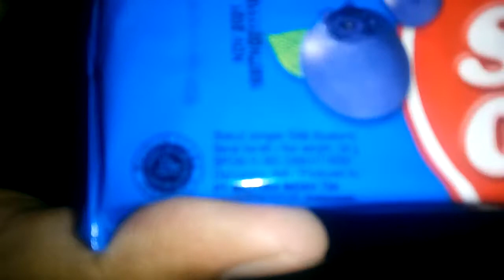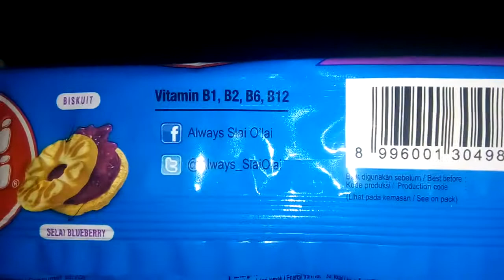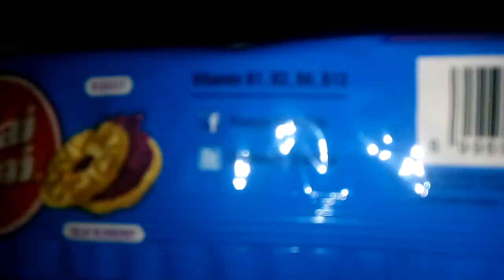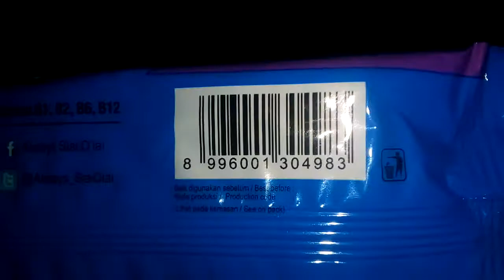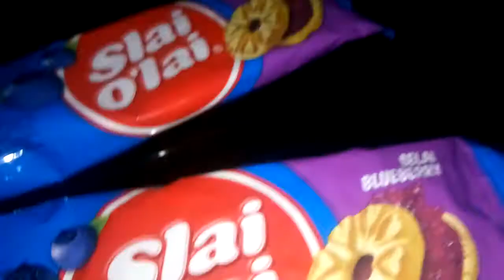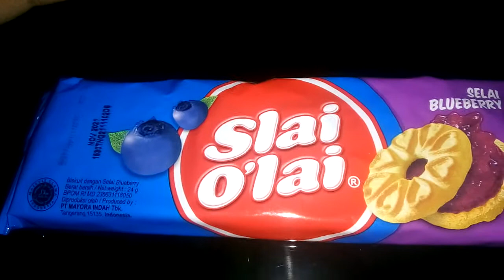Review Produk #424 : Slai O'lai Selai Blue Berry